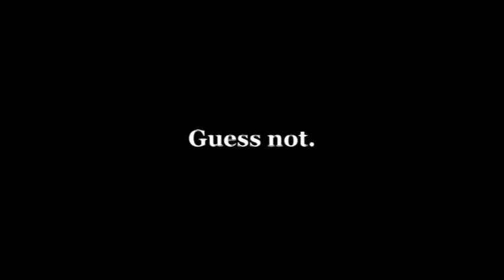Congressman Joe Donnelly: What were you thinking?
Joe Donnelly, Indiana Second District Congressman, caved in at the last moment along with Bart Stupak and voted for the health care bill. Even though most of his constituents and most of the country opposed it, with good reasons.  What was he thinking?

Spoof on Tiger Woods Nike Ad